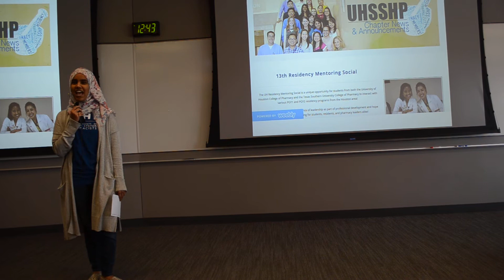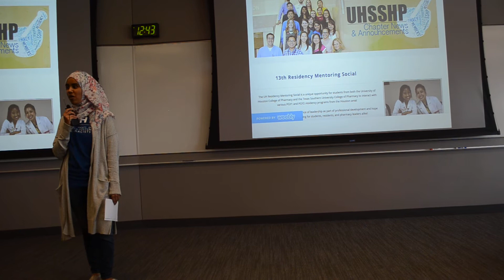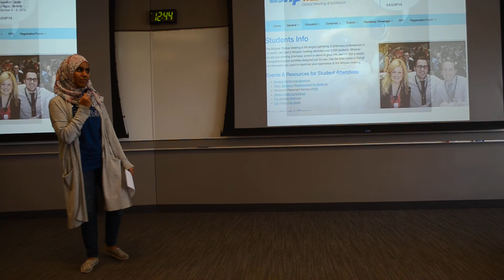VP Communications '18-'19 - Sara Osman